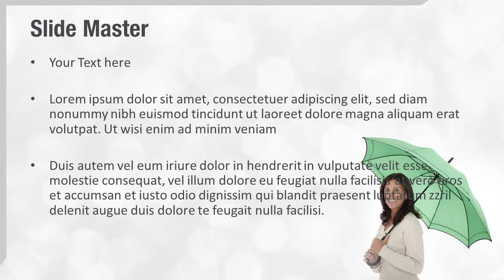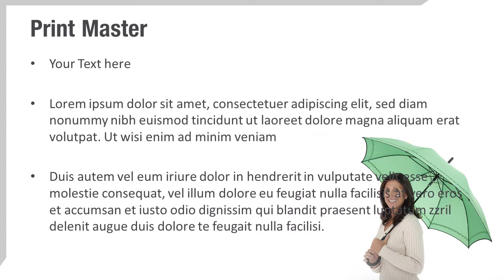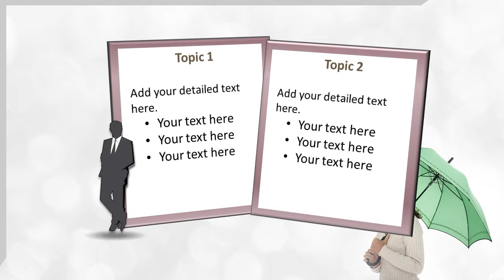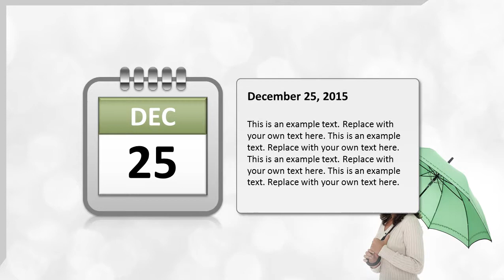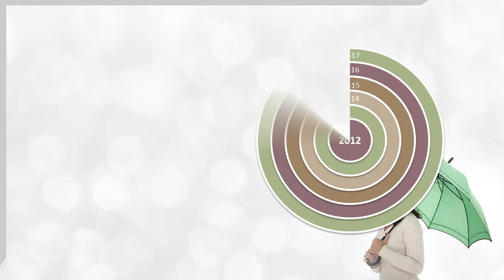Woman with Umbrella PowerPoint Template Backgrounds - DigitalOfficePro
Create amazing presentations with Woman with Umbrella PowerPoint Template and Backgrounds.

Woman with Umbrella PowerPoint templates come with a set of PowerPoint Diagrams, Charts and Shapes. Sizzle your presentation with this professionally designed and fully editable Woman with Umbrella PowerPoint Template. This template is available for instant download on purchase.